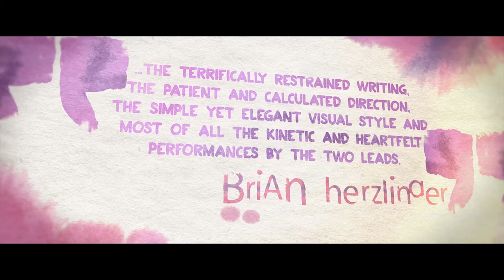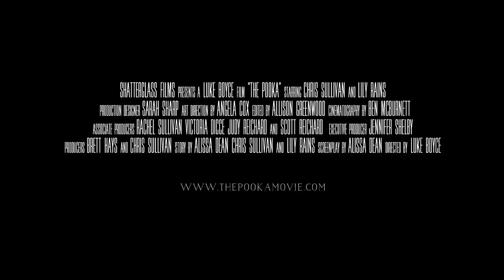The Pooka CUFF Trailer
The Pooka, a short film
Directed by Luke Boyce, staring Chris Sullivan (THIS IS US, GUARDIANS OF THE GALAXY 2) & Lily Rains (ONE DAY AT A TIME, MASTERS OF SEX). Written by Alissa Dean